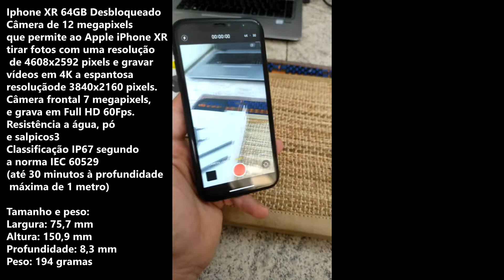Iphone XR 64GB Desbloqueado Com Face ID, Película 3D e Carregador Turbo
(Indisponível)
iPhone XR 64GB Preto Desbloqueado, Face ID Funcionando Perfeitamente. Tem Película 3D e Acompanha Carregador Turbo. Celular de Vitrine em Muito boas condições de uso, possui pequenas marcas de uso, porem o celular está funcionando perfeitamente.  Tenho 1 Peça a Pronta Entrega!
Aproveite!

Eu sou o Tony. Trabalho com Vendas há mais de 10 anos no MercadoLivre, MercadoShops, Instagram e Facebook.
Divulgo alguns produtos neste meu canal Games Generations e também tenho outro canal onde atuo com minha mãe. Canal  @CordeiroTricoeCroche
Minha Loja online onde coloco todos os meus produtos disponíveis a pronta entrega

Fui.